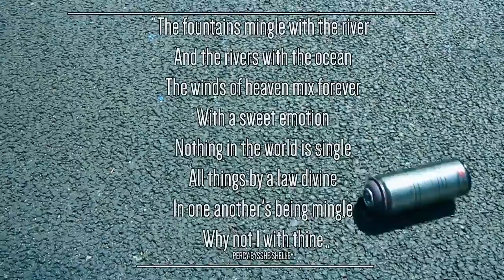Longest day of the year Cardiff Graffiti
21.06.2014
Jaspal | Eugene | Mylo | Unity | Enos